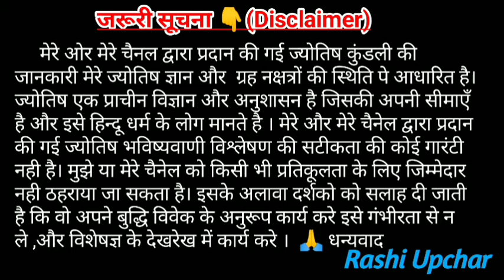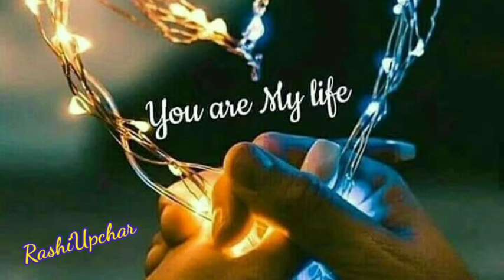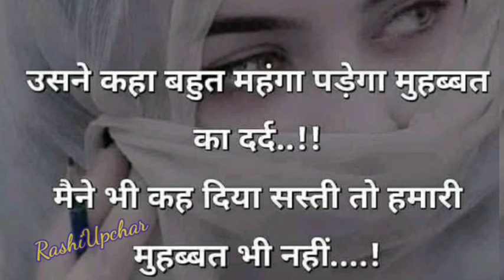r aur n nam ki jodi kaisi hoti hai | what is the secret of R and N name peoples love life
unique love story of people whose name starts wth N OR R LETTER
the bond of love is so special
relationship goal is perfect
n naam ke log or r naam ke logo ki jodi kafi khushal or samridshali hoti hai
N+R love life
 r or n walo ka nature
ek dusre ke liye kitna supportive hote hai ye log